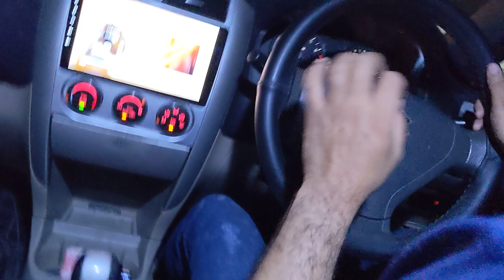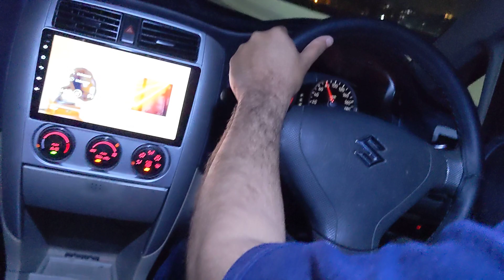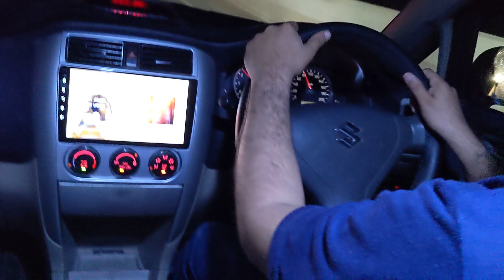Suzuki LIANA Major fault okay 💟💯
Suzuki Liana complete details Best car in Low budget
Title
usamaautomobileworkshop BestCars fueleconomy customerexperience SuzukiLiana customerfeedback customersatisfaction smoothly vibration. okay
Suzuki LIANA Major problem 😕
1:' Overheating problem
2; Fuel economy is very bad 😔
3; Engine Missing problem 😭
4: Resale value very down
5; Engine maintenance cost High
Alhumdullilha Guys here we go again. We received Suzuki Liana M13A manual from another valued customer,

Note: We always suggest people to get their vehicles proper standardized treatments. Whoever you go to.. tell them to work as per standards , afterall these cars are not only travelling machines. They are the only things we trust ours and ohers lives with.. so better be sure about the services you are paying for. JazakAllah.
we are back with another update for all of our customer family and the people following us.
we recently experienced another situation which is the actuall reason of making this post and highlighting this issue to all of you.
whenever You get your cars transmissions upgraded from manual to automatic, please make sure that all the electrical wiring, sensors, mechanical setup is upto standards and nothing is bypassed. the case we were dealing with was facing an issue of jerks between shifting and other several sounds with missing as well. we did all the scanning , fixed the wiring problem and did a thorough diagnose to fix all the missing/malfunctioning elements, get them to standards. Alhamdulillah its been fixed. we are glad to serve You. Great! Here are some hashtags that may be relevant for an auto conversion workshop: